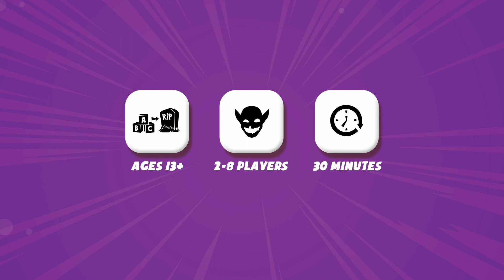Bayou Bash - Hog Wild Trailer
This Bayou Bash expansion turns up the chaos with new riders, new game modes, new track elements, and the ability to play with up to 8 players!

Available in Local Game Stores May 2023!